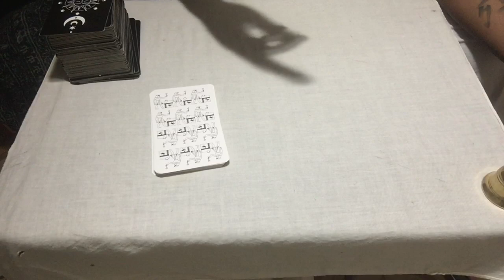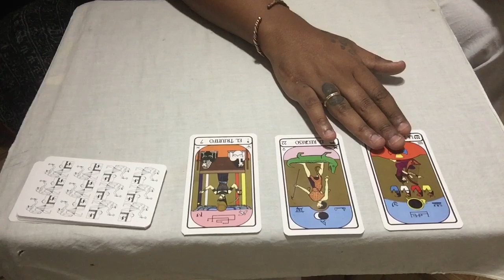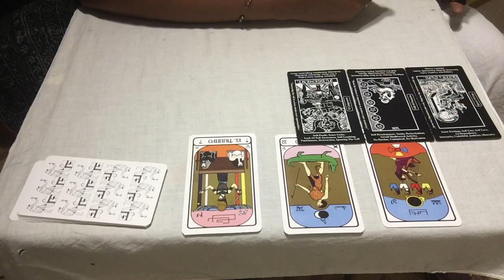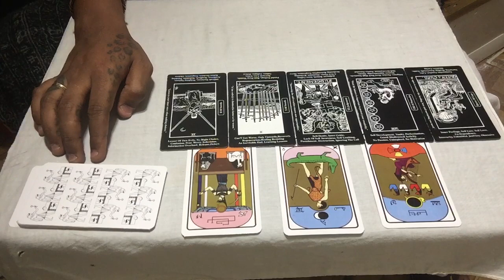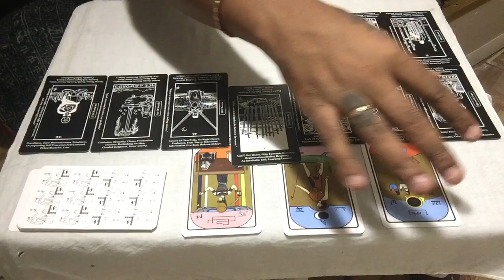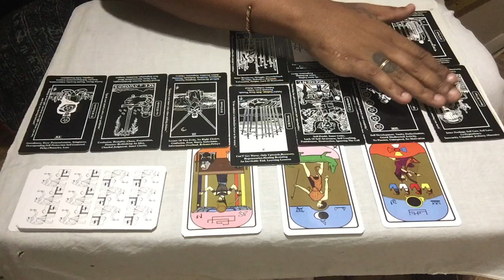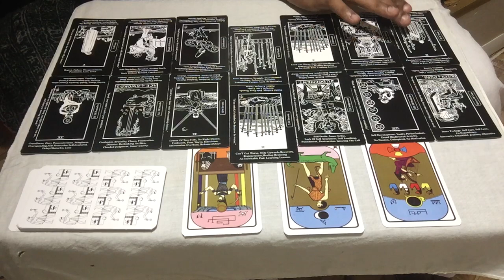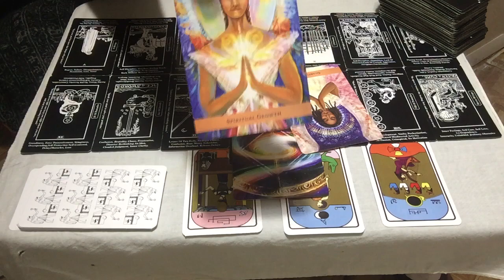YOURE READY TO RISE! YOUVE EMOTIONALLY MATURED! DONT EVEN THINK ABT GIVNG UP!